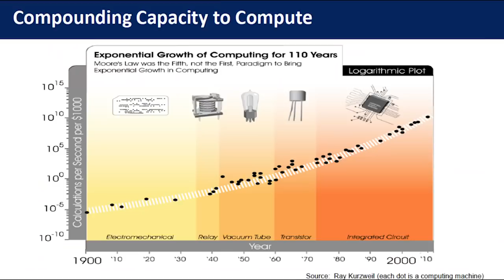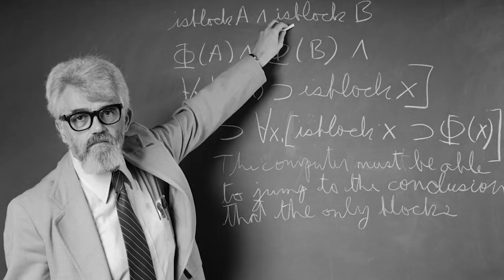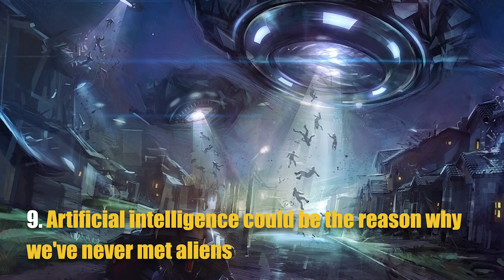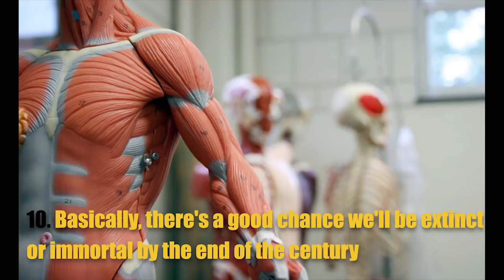10 important things you Must Know about artificial intelligence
Do you wonder about AI?  10 important things you Must Know about artificial intelligence.

⇒ Become a channel member for exclusive features!

TIMESTAMPS for  "10 important things you Must Know about artificial intelligence"

10 important things you Must Know about artificial intelligence 00:00
1  -  AI is developing faster than you think, and speeding up exponentially  00:24
2  -  You use AI all day, every day 1:00
3  -  Robots are definitely going to take your job  1:42
4  -  About half of the AI community believes computers will be as smart as humans by 2040  1:38
5  -  A lot of smart people think developing AI to the human level is a dangerous thing to do  3:00
6  -  Once AI gets smarter than humans, we've got very little chance of understanding it  3:36
7  -  There's no such thing as an - evil - artificial intelligence 4:22
8  -  There are there ways a superintelligent AI could work 4:47
9  -  AI could be the reason why we've never met aliens  5:27
10  -  Basically, there's a good chance we'll be extinct or immortal by the end of the century  6:06